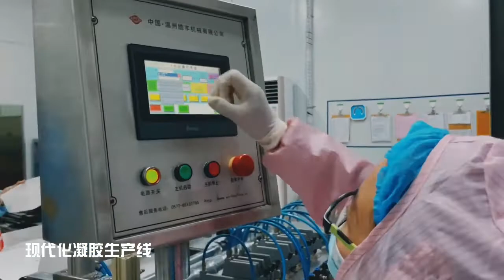medical patch factory introduction